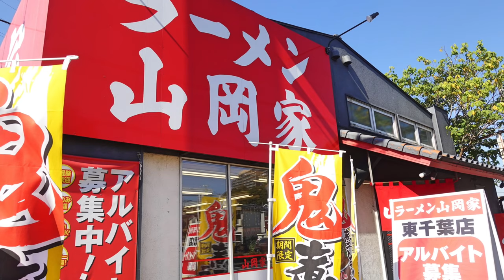【ラーメン山岡家】N0.88. 特製味噌ラーメンを食す ＃1536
ラーメン山岡家　東千葉店で特製味噌ラーメンでやんちゃ飯で楽しんできました。